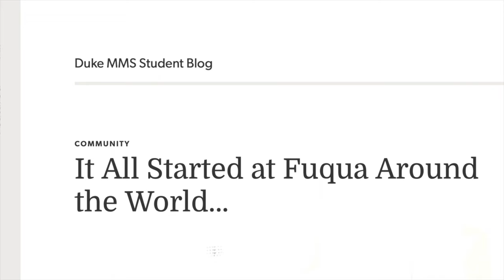Fuqua Around the World 2023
Come join us for Fuqua Around the World on March 21st, 2023! Click the link below to find your city and register today!